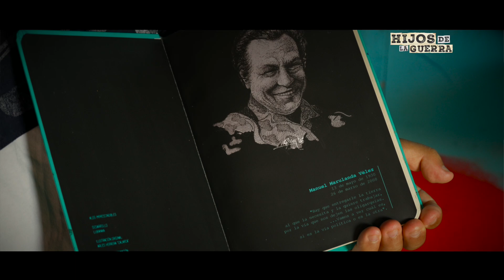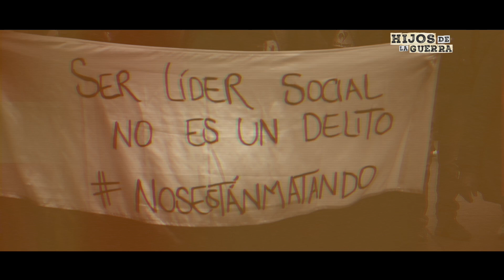Rigo Marulanda entre clandestinidad y combate: habla hijo menor de ‘Tirofijo’ - Hijos de la Guerra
En su primer capítulo, ‘Hijos de la Guerra’ se trasladó a Mesetas, Meta, para conocer la historia del menor de los hijos de ‘Tirofijo’, fundador de las antiguas Farc. Su pseudónimo y actual nombre es Rigoberto Marulanda, tiene 39 años y cuenta detalles inéditos de su padre.